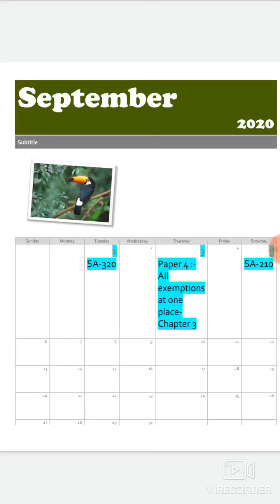Weekly Planner - 31/08/2020 to 05/09/2020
Hello everyone,

Hi! Thank you for not just watching my video, but also reading the description, and this segment too! If you are new to my channel, I am Anshita Mittal, a CA Final (New Course) Student. I make videos on the channel covering ICAI Study Material (for some topics my own notes), which most of us do not find interesting to cover. No worries, so here I am with the videos that are going to limited to ICAI Materials (except a few) and will be covering maximum possible subjects in a quick way. If u have any specific topic requests from any of the subjects that we have in CA Final, you may leave a comment in the comment section below and I'll definitely try my best to come up with that topic soon. Anyway thank you so much for stopping by, hope I've earned your subscription and love ❤️